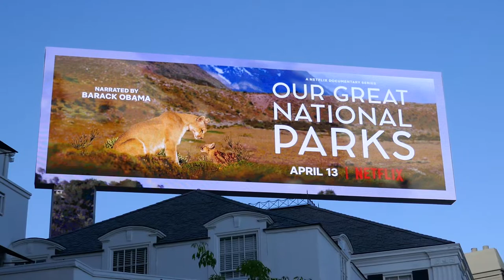The Bubble Our Great National Parks Billboard Sunset Blvd Los Angeles California USA April 2022